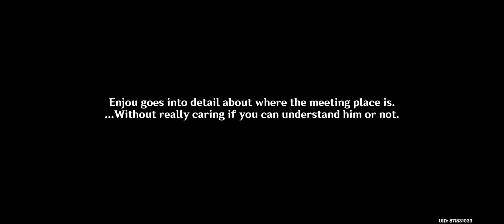The Subterranean Trails of Drake and the Sarpent